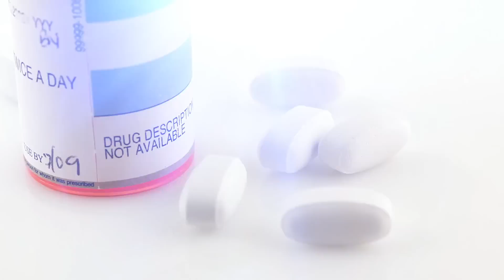Is the Internet on the Verge of a Traffic Jam?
With more and more devices connecting to the Internet, and the Internet of Things becoming a reality, is the information superhighway on the verge of a traffic jam? Some experts believe that our increase in data usage will lead to a “spectrum crunch.” So what can we do? From creative sharing to ambient backscatter, Jonathan looks into some creative ways we’re tackling this problem.

What technology do you think needs the most innovation to make the Internet of Things a reality?